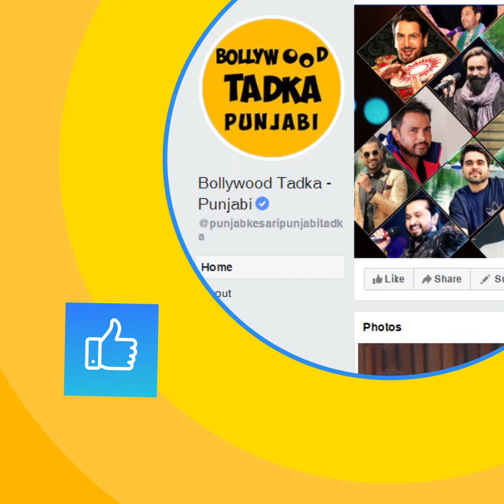Kangana Ranaut ਦੇ ਭਰਾ ਵਲੋਂ ਕੁੜੀ ਨੂੰ ਮਾਰਿਆ ਥੱਪੜ ਕਿਸੇ ਨੂੰ ਨਹੀਂ ਦਿਸਿਆ... ਕੀ ਇਸ ’ਤੇ ਕੋਈ ਕਾਰਵਾਈ ਨਹੀਂ?